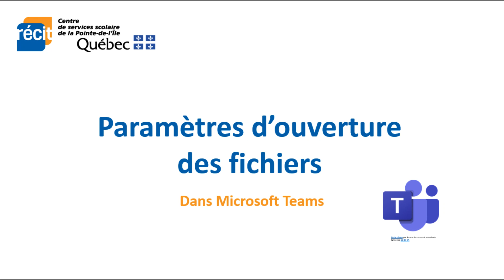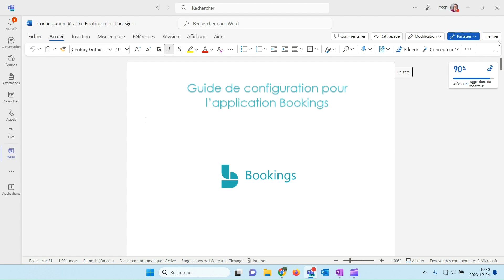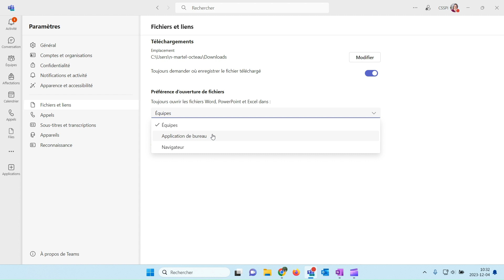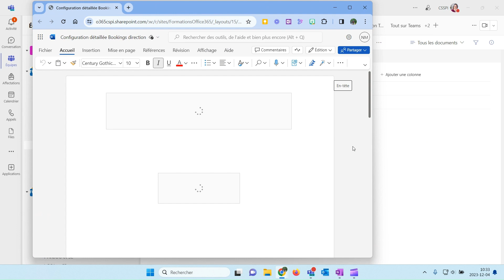Paramètres des fichiers dans Teams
Comment modifier les paramètres d'ouverture des fichiers à partir d'une équipe Teams.